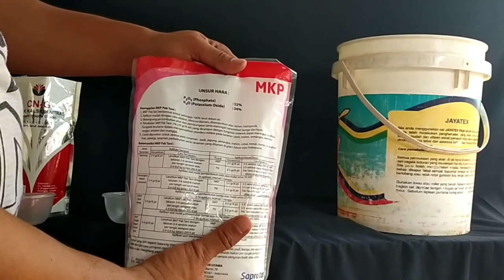Pupuk Durian Agar Cepat Berbunga & tidak mudah Rontok, High Phospat, Kalium & Kalsium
Pupuk Durian Agar Berbunga Lebih Awal & tidak mudah Rontok, High Phospat, Kalium & Kalsium

Cara Aplikasi Pupuk Pospat & Kalium Tinggi Durian MONTONG Berbunga lebih Awal

Durian Montong ini berbunga yg ketiga kalinya kira2 umur 8 tahunan

pada awal berbunga tidak ada satupun yg menjadi buah/dipanen dikarenakan Rontok sejak bunga mulai mekar

kemudian Bunga yg kedua/dimusim berikutnya yaitu september 2019 awalnya banyak bunga yg muncul dan beberapa ada yg berhasil menjadi buah sebesar bola pingpong, setelah itu banyak pula yg rontok sampai menyisakan hanya 3 Buah saja yg dapat dipanen sempe besar dan matang.

nah pada kesempatan kali ini menjelang musim durian di tahun 2020
saya aplikasi Pupuk yg mengandung  Posfat dan Kalium yg lumayan tinggi dengan tambahan pupuk Kalsium Juga
allhamdulillah Bunga durian sudah muncul di bulan Mei 2020.

yang artinya pohon durian Montong ini Berbunga Lebih awal dibandingkan dengan pohon durian pada umumnya, walaupun tidak mengaplikasikan ZPT seperti Paklobutazol.

hal ini mungkin didukung dengan cuaca yg mendukung dan asupan nutrisi memadai.